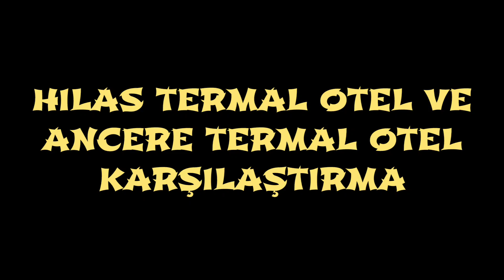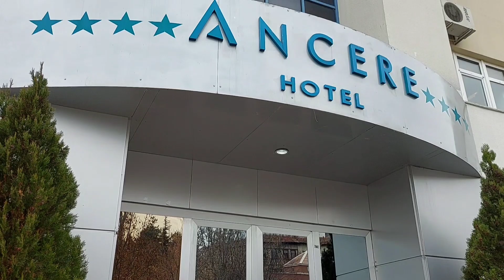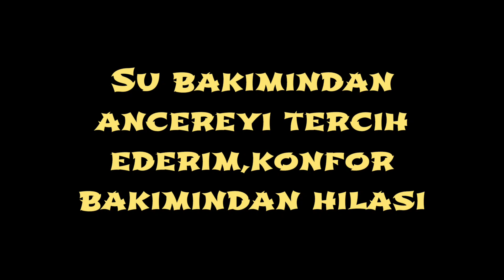Ancere Otel ve Hilas Otel Karşilaştırma